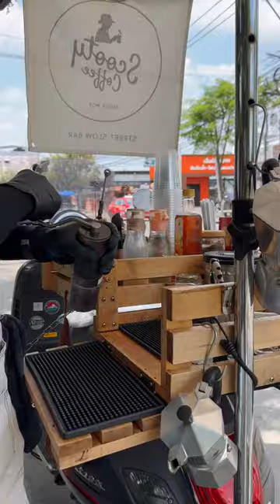Vespa sprint coffee bar by young barista start small business open roadside shop on wheels scooter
Vespa sprint coffee bar by young barista start small business open roadside coffee shop on wheels super cute scooter wood box🌿☕️🛵